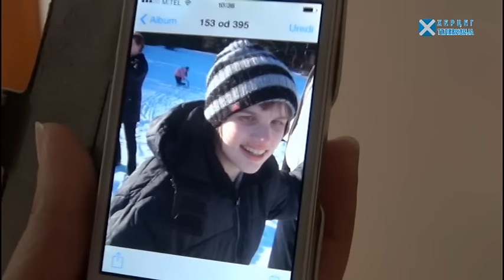Школице 13. емисија - Драженка Лончар: Прича о храбрости, упорности и љубави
Шта су Школице зна свако дијете и сви који хоће да признају да су то икад били - дјечија игра. Школице које сваке сриједе за вас припрема Херцег телевизија су збир жеља, идеја, надања понекад и животних пораза. Судбина се игра са људима и свим што човјек направи. И људи се играју са судбином. У тим међусобним надмудривањима настају несвакидашње и невјероватне приче. Прича наше јунакиње Драженке Лончар је прича о храбрости, упорности и бескрајној љубави. Истовремено то је прича о прихватању оног што нам живот приреди али и непрестаној борби за другог, своју кћерку Марију, која је рођена са Ангелмановим синдромом.